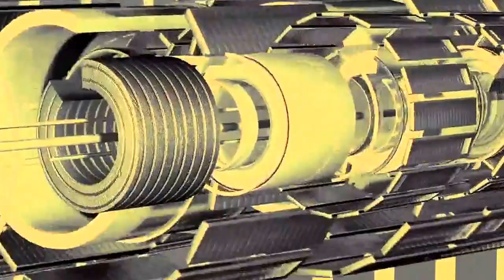[Texturas VJ Loops y efectos visuales clips [333]